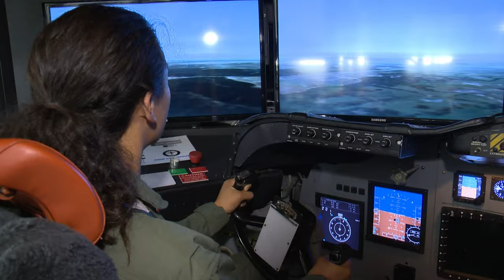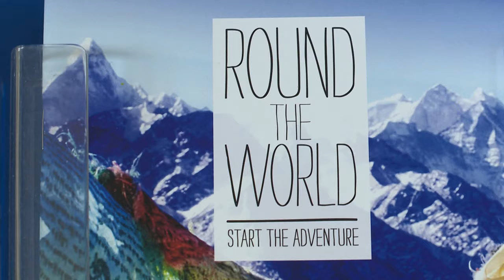Just the Job - What is it, where is it?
What is Just the Job? Here's the answer and where you can find more! Good Job Hunting! Good Job Hunting! Good Job Hunting!